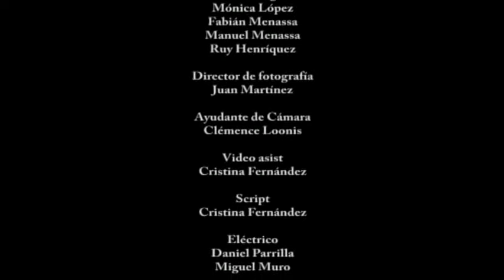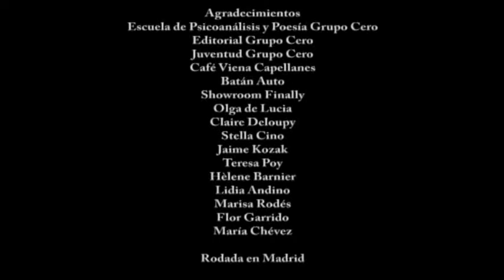EL MECÁNICO Y LA FOTÓGRAFA un cortometraje de MIGUEL OSCAR MENASSA DE 2007